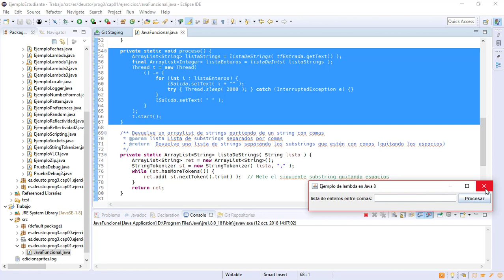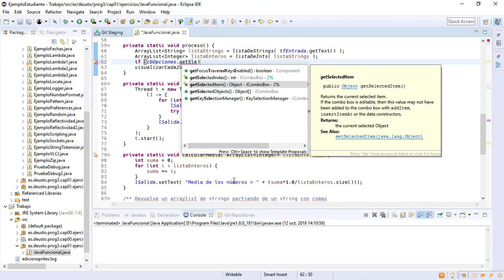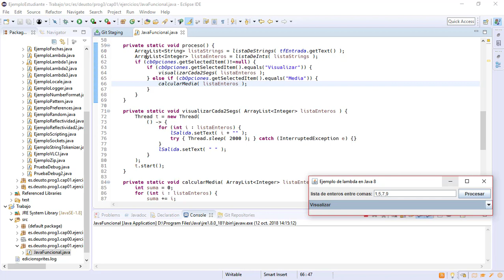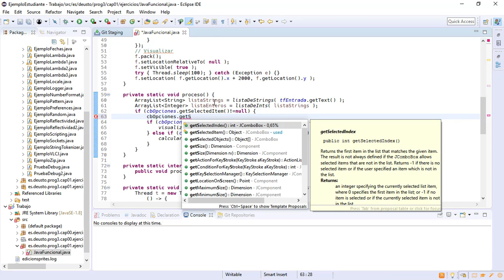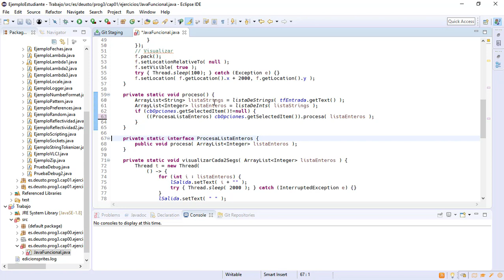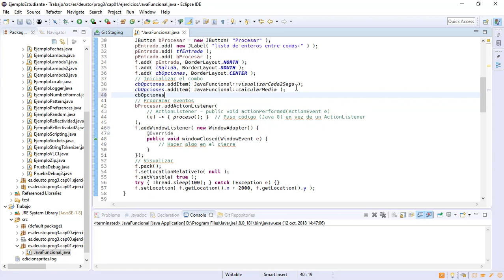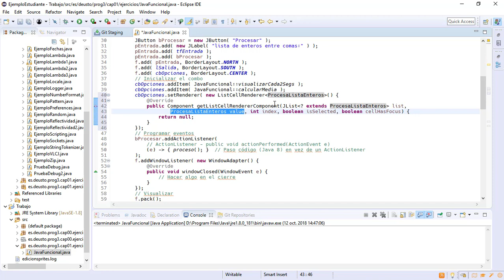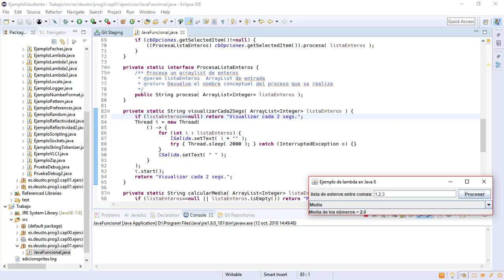01 Java funcional 4 El código funciona como un dato